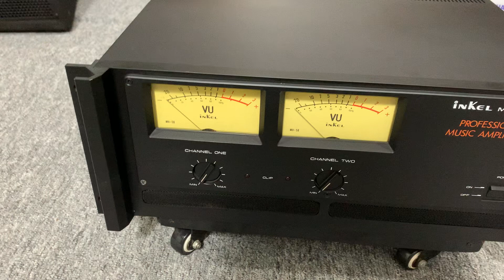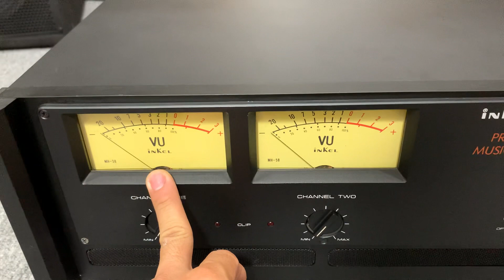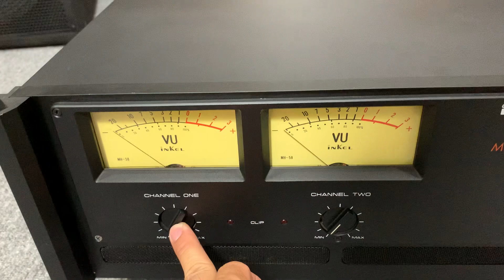Inkel ma 910 dòng đẩy Korea đẳng cấp nghe hay bày đẹp chơi full 30 cực chất👍👍 ☎️ 0363648707